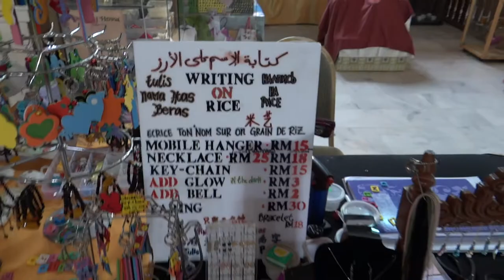Kompleks Kraf Langkawi - Ремесленный комплекс Лангкави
Kompleks Kraf Langkawi - overview, Part 1
Ремесленный комплекс Лангкави часть 1